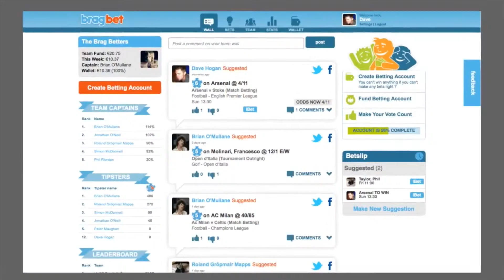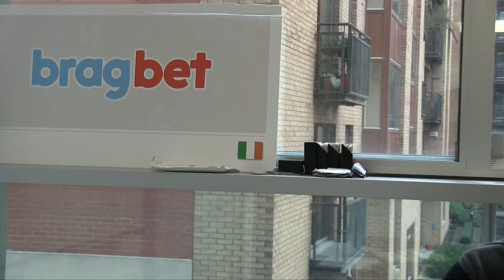Bragbet - MWC 2014